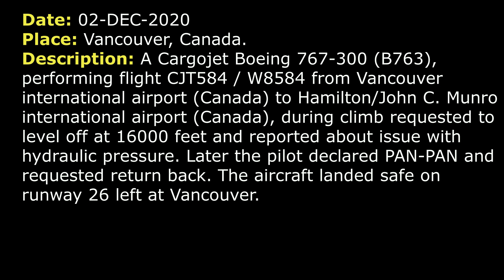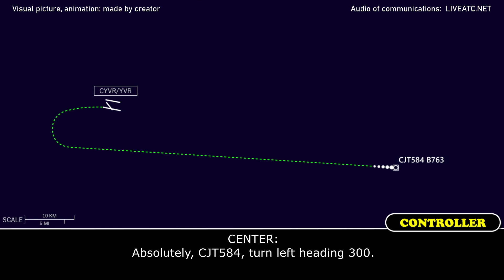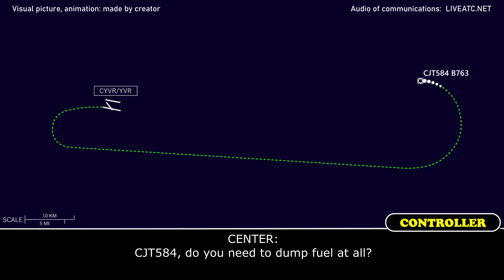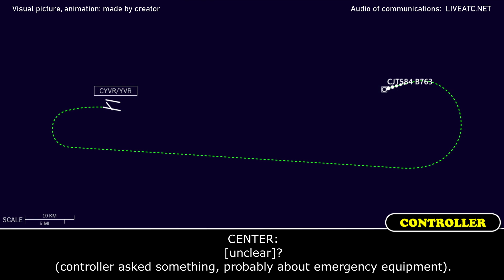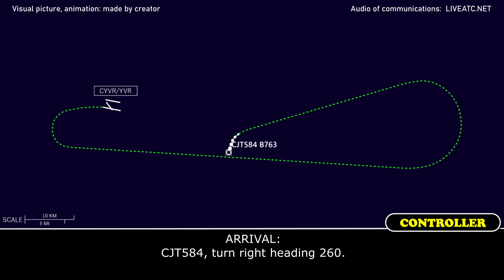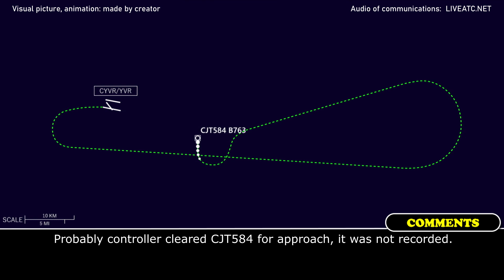HYDRAULIC system ISSUE, PAN PAN | Cargojet Boeing 767-300 | Vancouver airport ATC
THIS VIDEO IS A RECONSTRUCTION OF THE FOLLOWING SITUATION IN FLIGHT:

02-DEC-2020. Hydraulic system issue, PAN-PAN. A Cargojet Boeing 767-300 (B763), performing flight CJT584 / W8584 from Vancouver international airport (Canada) to Hamilton/John C. Munro international airport (Canada), during climb requested to level off at 16000 feet and reported about issue with hydraulic pressure. Later the pilot declared PAN-PAN and requested return back. The aircraft landed safe on runway 26 left at Vancouver.

COMMENTS: After departure from Vancouver, a CargoJet Boeing 767-300 was approaching to FL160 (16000 feet) and the pilot contacted controller.
CENTER: CJT584, go ahead.
CJT584: Yeah, we have an issue here with hydraulic pressure. Wonder if we can level-off at 16000. We may be returning back, stand by.
CENTER: CJT584, no problem, stop climb wherever you’d like. Still cleared, to say, FL350 when ready but you can level off where you’d like.
CJT584: Ok, we’ll stop climb at 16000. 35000 when able, CJT584.
CJT584: Vancouver, CJT584.
CJT584: Yeah, we’d like to prepare for return, for landing back to Vancouver. Just wonder if you could give us vector?
CENTER: Absolutely, CJT584, turn left heading 300.
CJT584: Left heading 300, for CJT584. And we’ll declare PAN-PAN at this time.
CENTER: CJT584, I checked, you’re declaring PAN-PAN. Let me know if you need anything else.
CJT584: CJT584, thanks.
CENTER: CJT584, when ready descend 10000. Are you able to accept direct to waypoint or did you just want vectors?
CJT584: Down 10000 and we can accept waypoint, CJT584.
CENTER: CJT584, roger, continue left turn direct SAVED for RW 26L.
CJT584: Left turn direct SAVED for 26L, CJT584.
CENTER: Let me know when you have time for couple of questions.
CJT584: CJT584, roger, stand by.
CJT584: Vancouver, CJT584, just wander if you could give us delaying vectors for SAVED, thanks.
CENTER: CJT584, no problem, turn left heading 250.
CJT584: Left 250, CJT584.
CENTER: CJT584, roger.
CENTER: CJT584, do you need to dump fuel at all?
CJT584: Negative, we’ll be ok, for CJT584.
CENTER: Roger.
COMMENTS: Probably controller asked about souls, dangerous goods and something else.
CJT584: That’s affirmative. And we have 2 souls on board and no dangerous goods, for CJT584.
CENTER: CJT584, roger, how much fuel?
CJT584: 61000 pounds, CJT584.
CENTER: [unclear]. (controller asked something, probably about emergency equipment).
CJT584: We should be ok, for CJT584, negative.
CENTER: CJT584, roger, descend 7000.
CJT584: Descend 7000, CJT584.
CENTER: …if you need anything else, thank you.
CJT584: 28.6, CJT584.
CJT584: Arrival, hello, CJT584, is in the descending 8400 for 7000. Currently lay on delaying vectors with PAN-PAN.
ARRIVAL: CJT584 Heavy, Vancouver Arrival, RW 26L, descend to 5000.
CJT584: Descend 5000, CJT584.

HOW I DO VIDEOS:
1) I monitor media, airspace, looking for any non-standard, emergency and interesting situation.
2) I find communications of ATC unit for the period of time I need.
3) I take only phrases between air traffic controller and selected flight.
4) I find a flight path of selected aircraft.
5) I make an animation (early couple of videos don’t have animation) of flight path and aircraft, where the aircraft goes on his route.
6) When I edit video I put phrases of communications to specific points in video (in tandem with animation).
7) Together with my comments (voice and text) I edit and make a reconstruction of emergency, non-standard and interesting situation in flight.